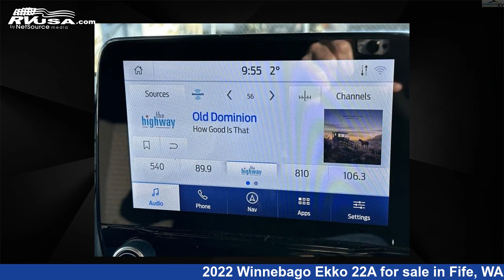Wonderful 2022 Winnebago Ekko 22A Class C RV For Sale in Fife, WA | RVUSA.com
This 2022 Winnebago Ekko 22A is a Class C RV. It is located in Fife, WA 98424 and is offered for sale by Johnson RV Fife. This Used Winnebago Is 23' 0" in length and features sleeps 2, and 50 gal fresh water capacity. This 2022 Winnebago Ekko 22A is built on a Ford AWD Transit chassis.